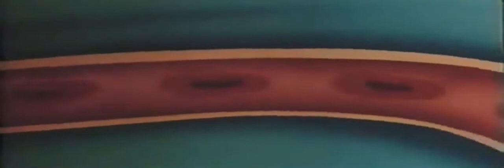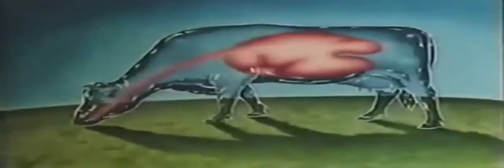Circulation of Blood - Science Signs in the Quran